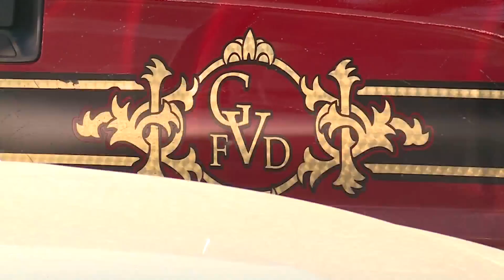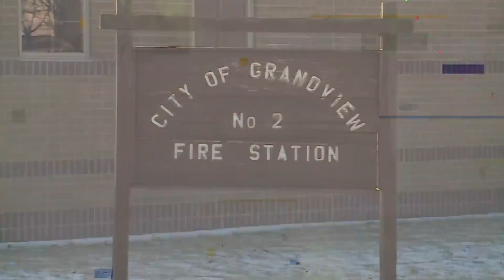Grandview fire union says short-staffed crews at breaking point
Staffing concerns have Grandview Fire Department employees saying they're at their breaking point, according to the IAF union president.